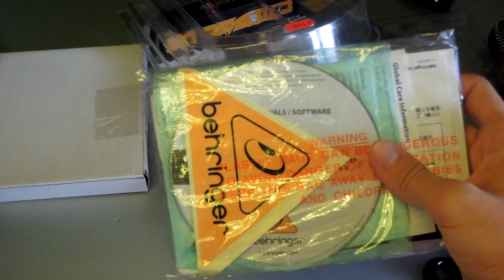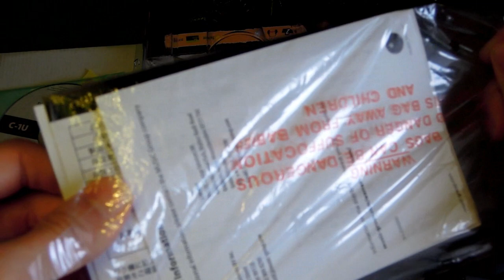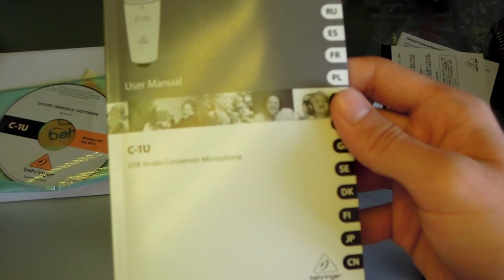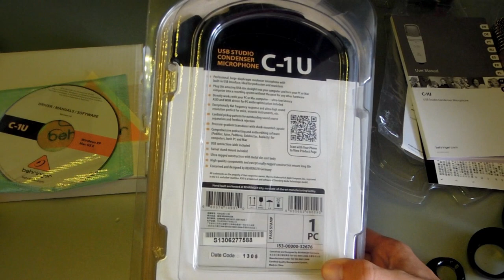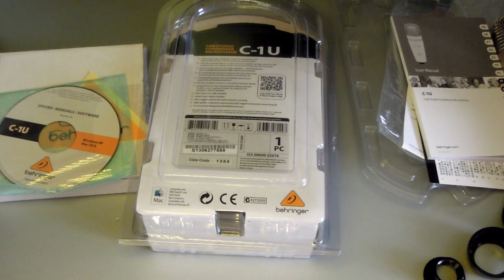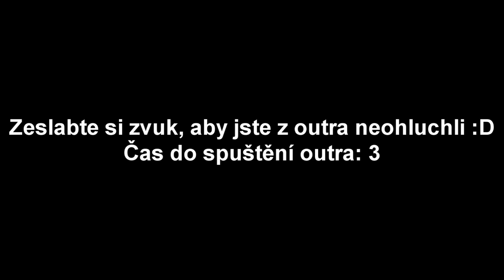Behringer C-1U ► Unboxing & Test ► synecek11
A máme tu další unboxing! Tento unboxing je na nový mikrofon Behringer C-1U, který má čistý zvuk bez šumu.